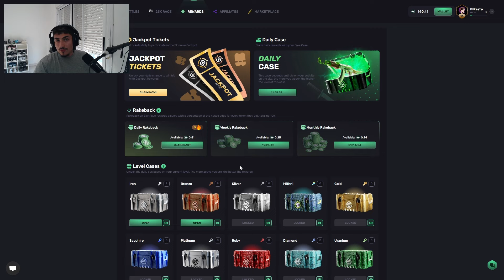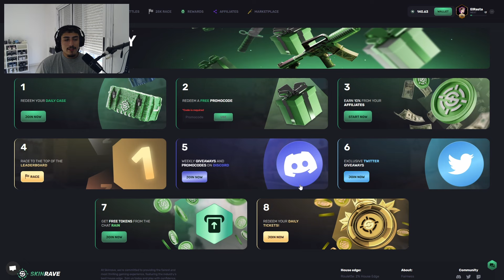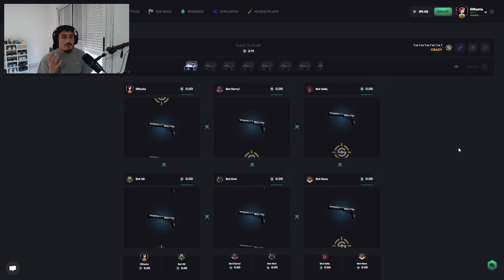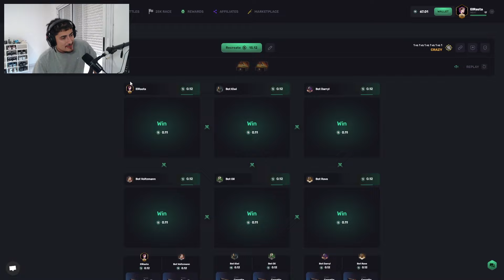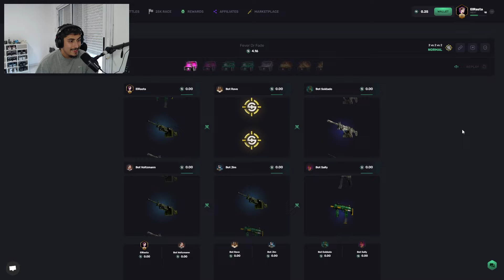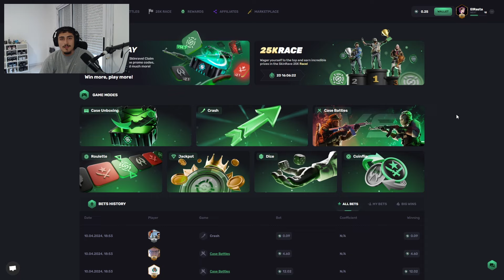ASÍ podes conseguir SKINS GRATIS en ésta NUEVA PÁGINA | SKINRAVE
➡️ LINK a SKINRAVE para PARTICIPAR del 50% de lo QUE RETIREMOS de la PÁGINA

⬆️ Si hiciste un depósito y wagereaste con el código durante Octubre, aparecerás en la lista disponible en este canal de Discord (y más info sobre la competencia) ⬆️

🙋‍♂️ Que onda gente, espero que anden bien. Hoy les traigo las opciones gratuitas con las que cuenta SkinRave, además del propio beneficio que vamos a dar con el código nosotros. Tienen más contenido en sus canales de difusión, cualquier duda en los comentarios :)